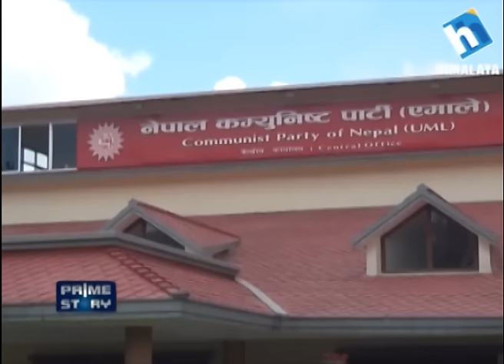prime story राजनीतिमा नातावाद बिशेष sharwan 27